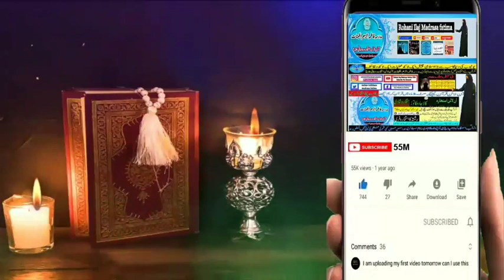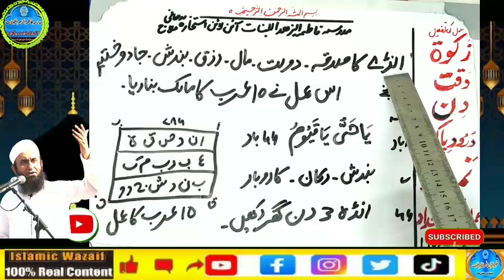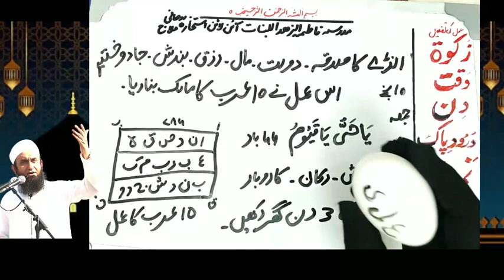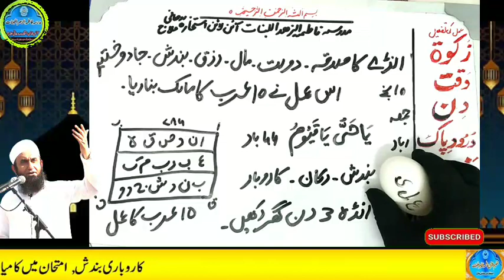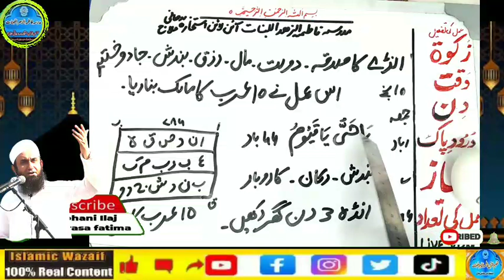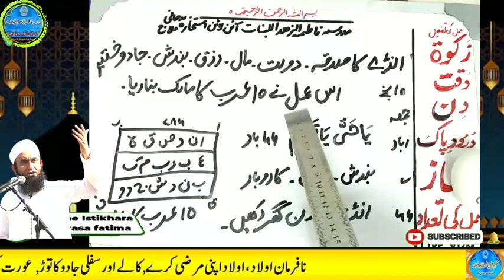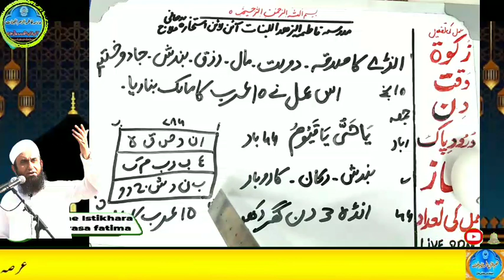Amir hone ka wazifa, daulat ka wazifa, rizq ka wazifa, wazifa for money, jab, pari, mokil ka amal